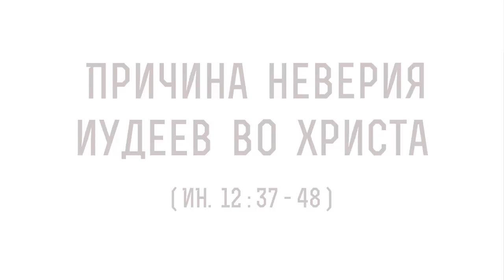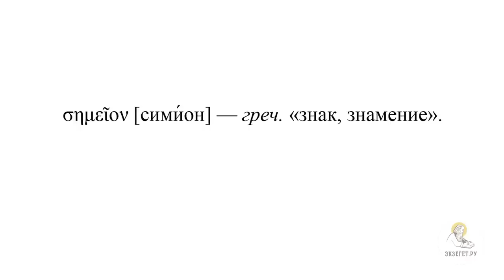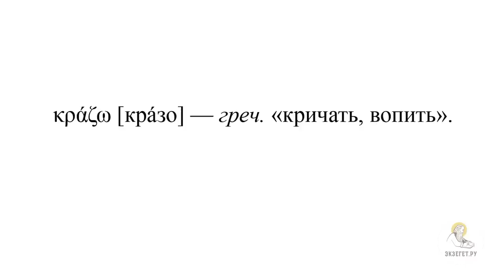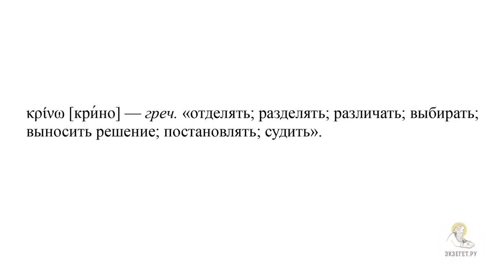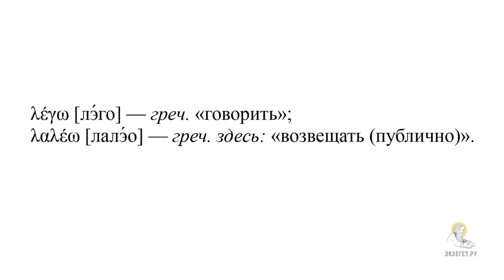Причина неверия иудеев во Христа (Ин.12:37-48) Протоиерей Димитрий Юревич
Команда Экзегет.

🔸 О беседе Христа с эллинами
🔸 О том, по какой причине оставались неверующими во Иисуса Христа многие евреи
🔸 О цитировании Иоанном Богословом начало 53 главы книги пророка Исайи
🔸 О непопулярности идеи страдающего Мессии во время жизни Иисуса Христа
🔸 О рукописях, отображающих настроения евреев того времени
🔸 Об актуальности вопроса Пророка Исайи
🔸 Об интересном замечании экзегета Епископа Михаила Лузина
🔸 О пророчестве о Христе Пророка Исайи
🔸 О еще одном пророчестве Пророка Исайи
🔸 О слепоте глаз и окаменелости сердца евреев
🔸 Об искаженном представлении о Мессии
🔸 О неверном религиозном представлении и отсутствии этики
🔸 Об акценте Иоанна Богослова на слова пророка Исайи
🔸 О том, что некоторые из начальников уверовали во Христа, но боялись быть отлученными от синагоги
🔸 О публично исповедовавших начальниках Никодиме и Иосифе Аримофейских
🔸 О третьей причине маловерия еврейского народа
🔸 О привидении трех причин Иоанном Богословом
🔸 О греческом глаголе "кразо"
🔸 О краткой речи Иисуса Христа
🔸 О вере человека
🔸 О фразе Господа о суде мира
🔸 О фразе Иисуса Христа "отвергающих Меня..."
🔸 О греческих глаголах "лэго" и "лалэо"
🔸 О том, что Бог Отец открыл Господу Иисусу Христу что говорить
🔸 Об основной заповеди, которая дает Жизнь Вечную